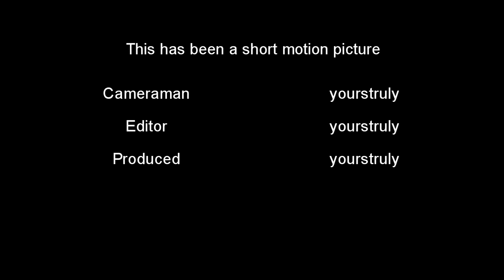Rescuer LIFE - 3rd times the Spirit of Volunteerism